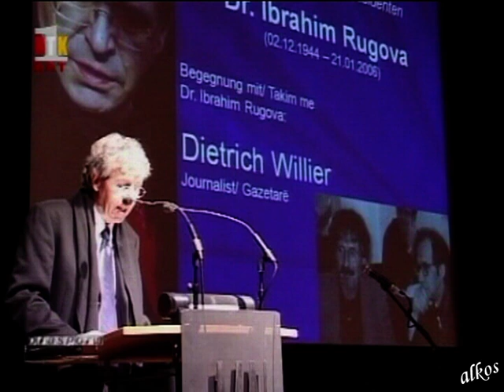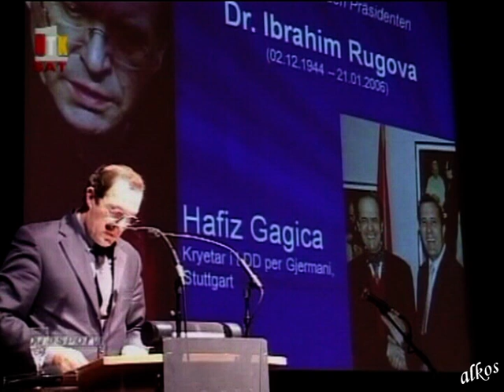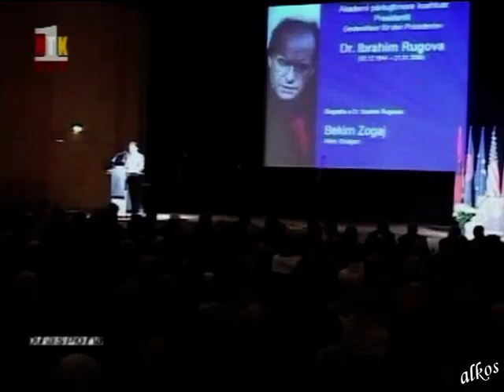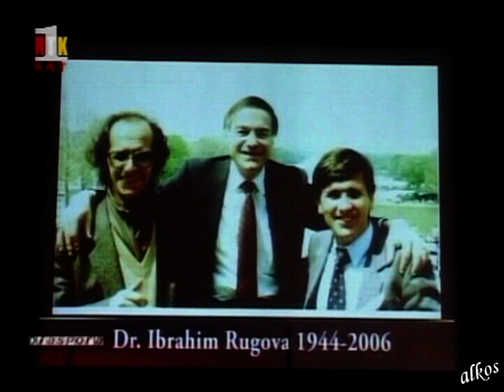aka Rugova, Nürnberg 2008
Me 20 janar 2008 në Nürnberg të Gjermanisë në sallën e bukur “Meistersingerhalle” në dyvjetorin e vdekjes u mbajt akademi përkujtimore kushtuar presidentit historik të Kosovës dr. Ibrahim Rugova, në të cilën pranë disa qindra bashkatdhetarë tanë, mori pjesë edhe deputeti i Kuvendit të Kosovës   Gani Geci, përfaqësuesi i kryetarit të komunës së Nürnbergut  Knut Engelbrecht, pastaj Konsulli i nderit i Konsullatës së Shqipërisë në Munih,Franz Mödl , publicistI dhe njohës i mirë i figurës së dr. Ibrahim Rugovës,Dietrich Willier , Hafiz Gagica, anëtar i kryesisë qendrore të LDD-së, dhe kryetar i Degës së LDD-së në Gjermani, Shefqet Dibrani, shkrimtar që kishte ardhur nga Zvicra, Besnik Rama, sekretar i Bashkësisë islame shqiptare në Gjermani, Drita Ivezaj, përfaqësuese e shoqatës humanitare “Nëna Terezë”, Ndrecë Bekaj, kryetar i Bashkësisë Shqiptare Demokristiane në Munih, Idriz Zeqiraj, anëtar i kryesisë së Nëndegës së LDK-së në RLF, aktivistë të shumtë të çështjes sonë kombëtare, mësuesi i shkollës shqipe Hamzë Halabaku si dhe mysafirë nga qytete të ndryshme të Gjermanisë.